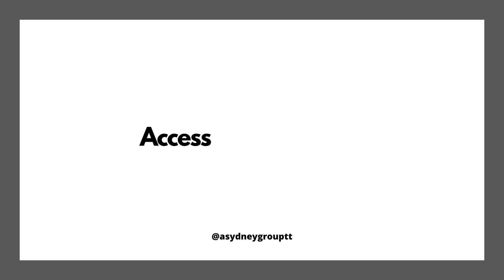The Bank can Give and Take away...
The bank finances everything around us.
Antoinette Sydney LLB LEC CAMLFC CFRMP is an author based in Trinidad and Tobago.